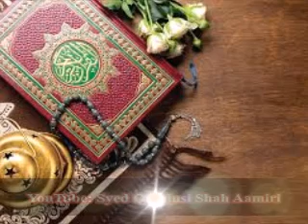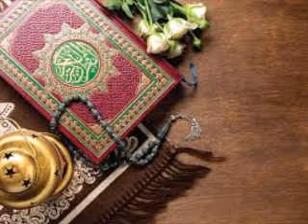Tafseer Surah Mai'da || Part 10 of 26